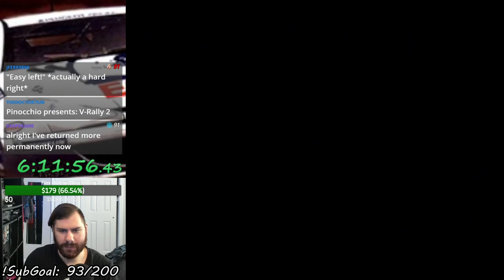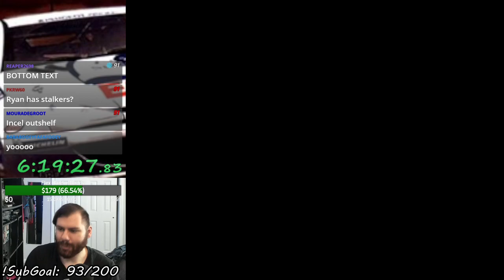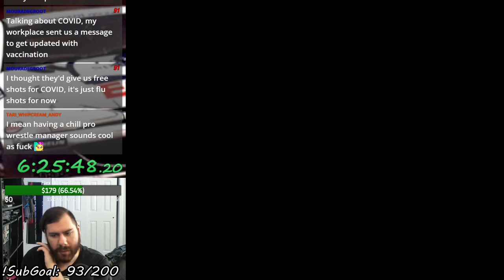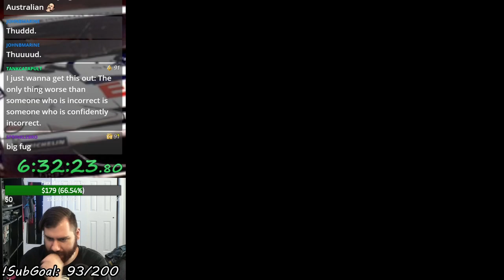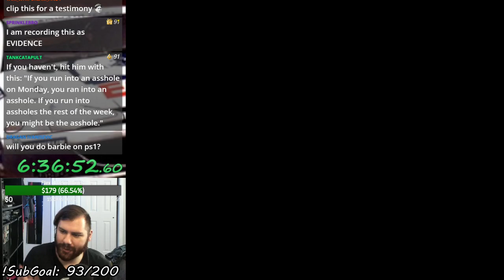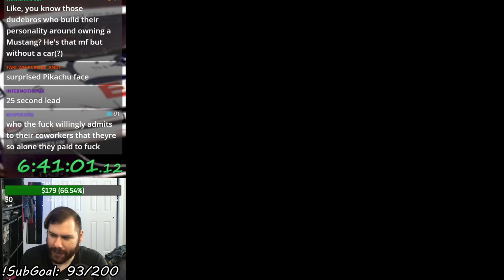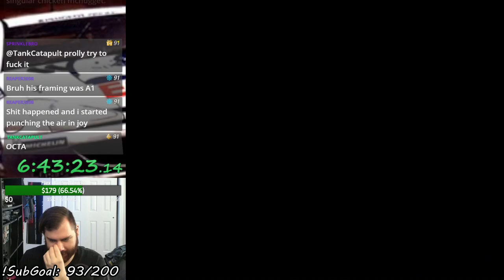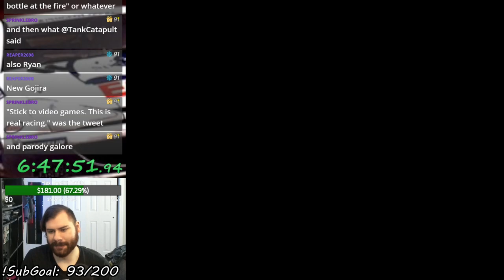V-Rally 2: Need for Speed (PSX) - Expert Trophy (Let's Play Part 26)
Check out my full list of past, present, and future Let's Plays